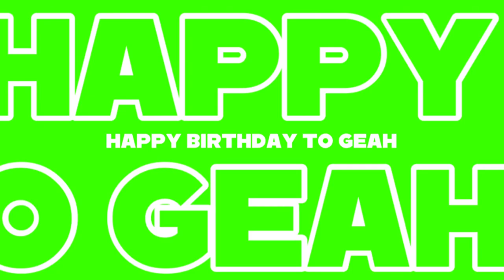Message To Everyone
Happy Anniversary To Green Eggs And Ham